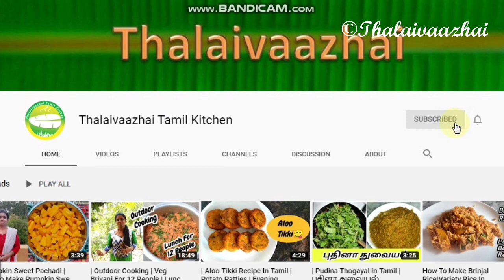| Chutney Recipes | 7 Days 7 Chutney | தினம் ஒரு சட்னி | Chutney Recipe In Tamil |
Hi Friends,
In this video we are going to see seven Chutney recipes for seven days. Each Chutney has different taste. Do try this recipe and leave your valuable comments.